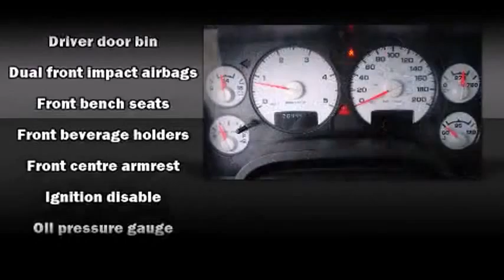2005 Dodge Ram 3500 - Grande Prairie, AB - Stock# 13LT3675A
This 2005 Dodge Ram 3500 SLT is a great value with only 209,000 kms on it!!! It has the 5.9L Cummins Diesel with a Manual Transmission.